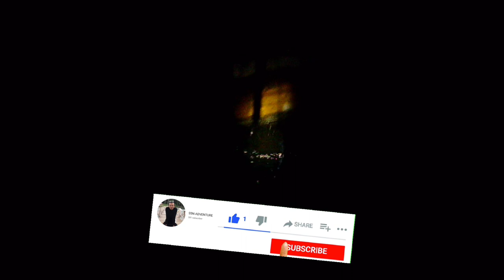Eps33 | Night Spearfishing Kajang 🇲🇨 FISH HUNTING AT NIGHT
Spotifycares kali ini di SOLORANG Tepat nya di Pantai Batunggulung, Desa Pantama, Kecamatan Kajang!